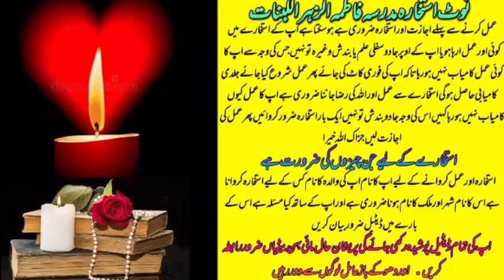wazifa for love | wazifa for love marriage | dua for love | mohabbat ka wazifa | most powerful